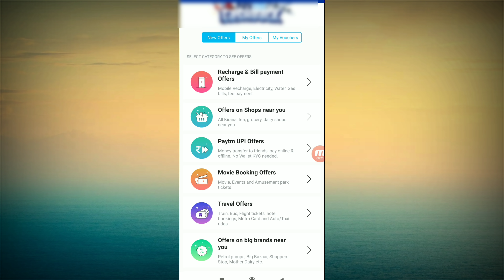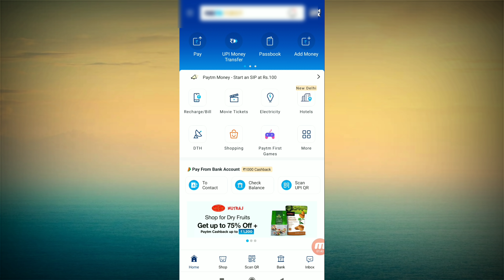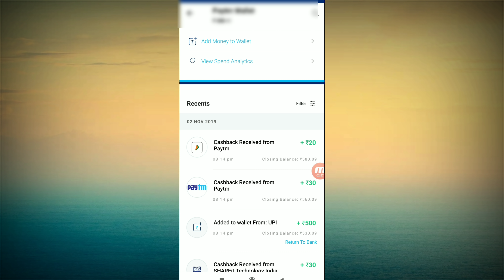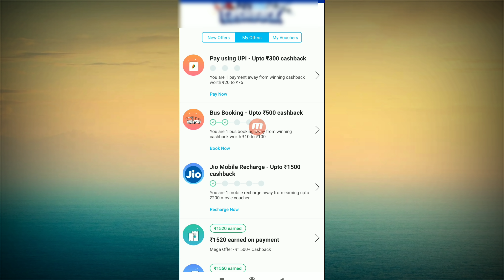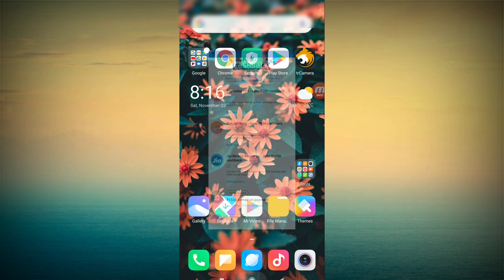Paytm Add Money Offer //👌45 Rs Pakka Loot Offer in Paytm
Guys Refund Back Option లేకపోతే ఏదైనా Marchent Account కి send చెయ్యండి

Hi  friends

Explain

Mobikwik offers
Talkcharge offers
earning tricks
new virsion Technology
Tech videos,